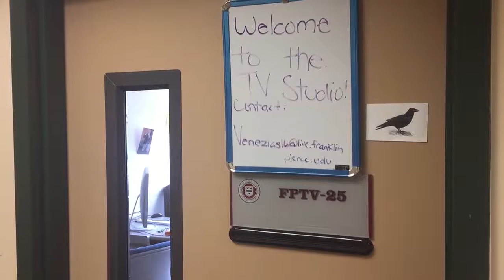FPTV and Talon Radio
REPORTER, EDITOR, AND INTERVIEWER: Matt Dresselhouse

INTERVIEWEES: Sophia Venezia and Sean Fitzpatrick

IMAGE CREDIT: The Talon 105.3 Radio